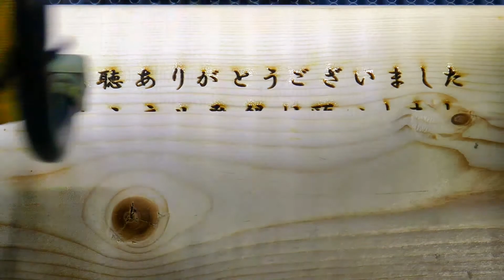カナケの多い井戸水（錆びる水）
今回はカナケ（金気）の多い井戸水を放置すると錆びていく様子を撮影してみました。

井戸が家にある方はご存知だと思いますが
井戸水は水脈によって鉄分を過剰に含んでいる場合があります。
それをカナケ（金気）と呼び、カナケが多い井戸水は基本的に良くない井戸水と言われます。

とは言っても植物に多少やるくらいであれば
一応使えない訳ではなく数年間やり続けても特に枯れはしません。
※ただし葉にかけると葉が鉄分で汚れます。